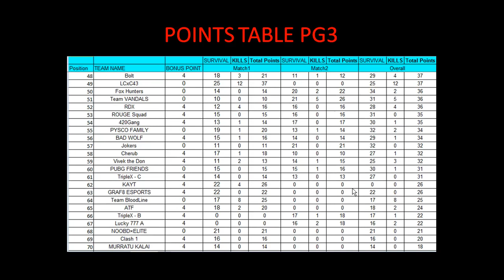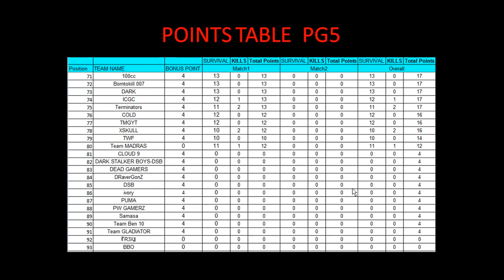Maduraikaran YT 2K Tournament Final Points table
TDM HEAD TO HEAD

ATEAMHASNONAME VS LUCKY 777B

FINAL SCHEDULE

JUNE 19 8:20PM MAP  Erangel
JUNE 19 9:30PM MAP  Sanhok
JUNE 20 8:20PM MAP  Miramar
JUNE 20 9:30PM MAP  Vikendi

tamil live
pubg tamil